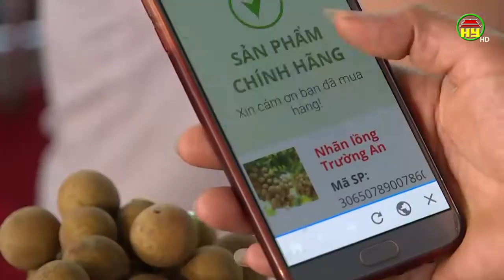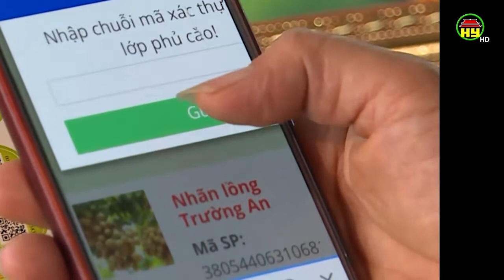Làm gì để đẩy mạnh tiêu thụ nhãn quả